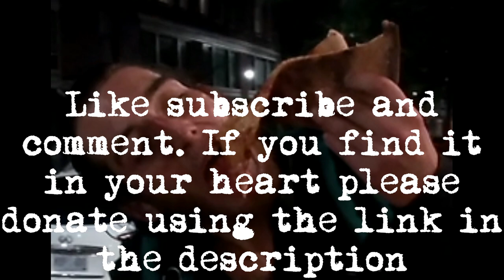Homeless veteran interview (EXTREME WARNING)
In the heart of Hartford, CT, we bring you the untold story of an unsung hero. Join us in this gripping interview with a homeless, drug-addicted veteran who has faced unimaginable challenges.

🇺🇸 A Hero's Struggle: This brave veteran shares the harsh realities of life on the streets, shedding light on the often-overlooked issues faced by those who served our country.

👁️ Unseen and Harassed: Explore the world through the eyes of the homeless. Discover the daily struggles, from battling addiction to enduring harassment, that too many veterans face.

🤝 Extending a Helping Hand: Learn about the critical importance of providing support and rehabilitation for our heroes in need. Find out how you can make a difference and help these veterans reclaim their lives.

Join us in this eye-opening conversation and be part of the change. Together, we can ensure that no hero goes unnoticed or unsupported. 🌟